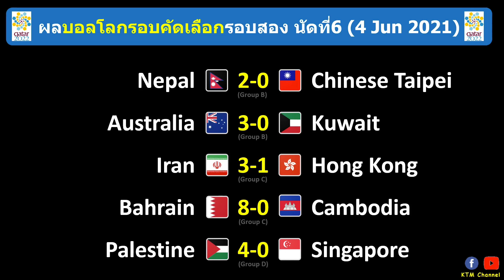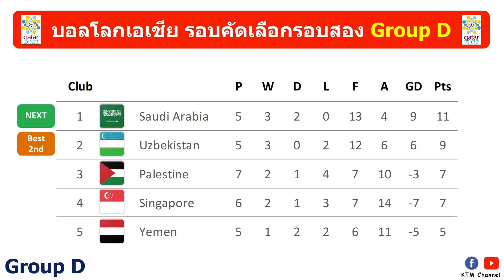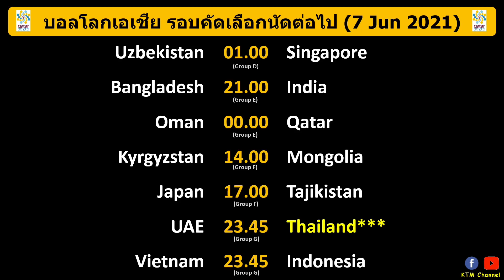ผลบอลโลกรอบคัดเลือก(เอเชีย) นัดที่6 : ไทยทำได้แค่เสมออินโด โอกาสเข้ารอบยังมีแต่ริบหรี่(4/6/21)